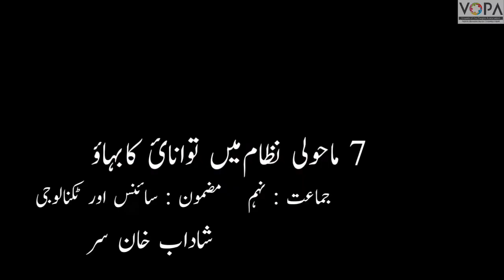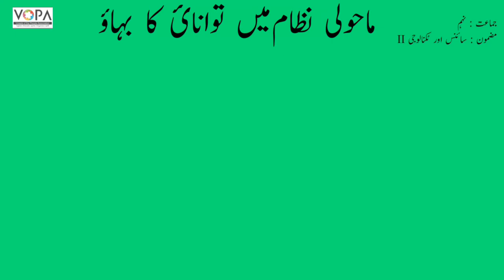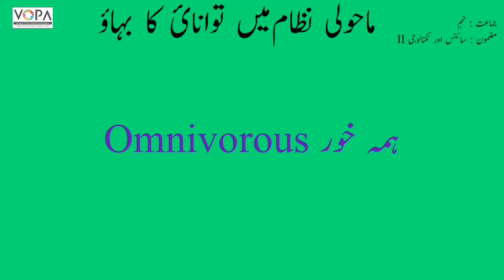9th | Science | Chap no.7 | ماحولی نظام میںتوانائیکا بہاؤ | VSchool